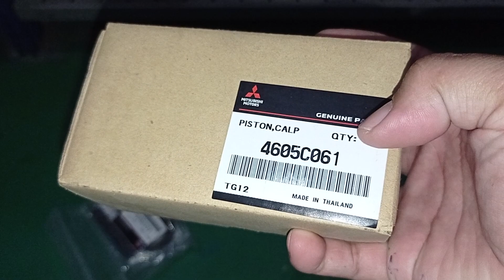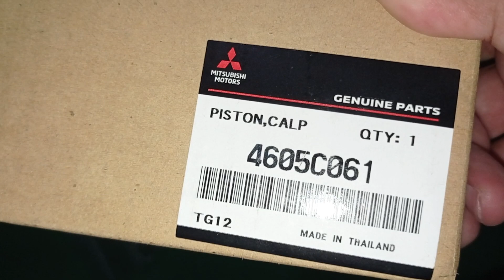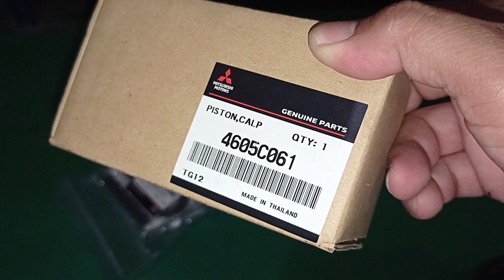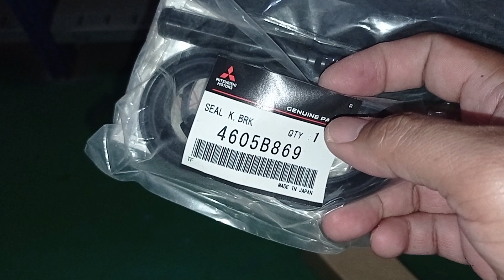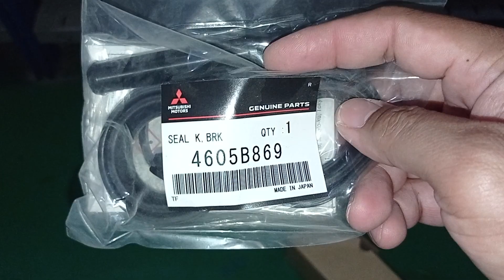Part ini Penyebabnya Rem All New Pajero Sport Panas II Kode Part dan Harga Genuinenya